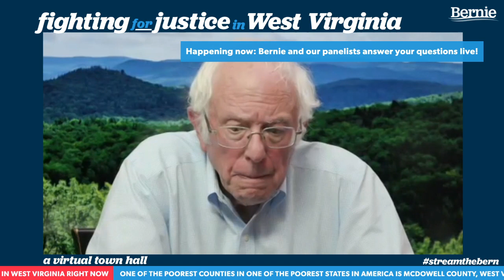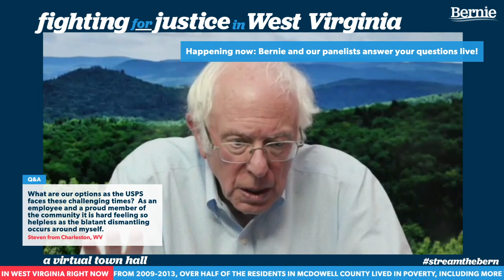FIGHTING FOR JUSTICE: WEST VIRGINIA TOWN HALL WITH BERNIE AND PAULA JEAN SWEARENGIN (6PM ET)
STAND WITH THE WORKING CLASS: The working class of this country deserves better than Mitch McConnell and do-nothing Senate Republicans. Join our live town hall now with Paula Jean Swearengin and West Virginians to discuss the bold action we need:‬